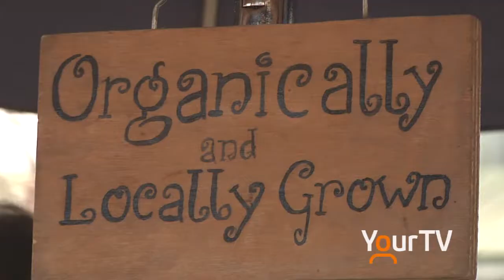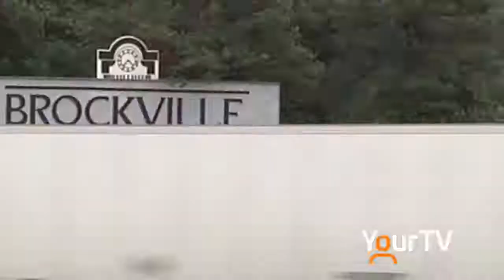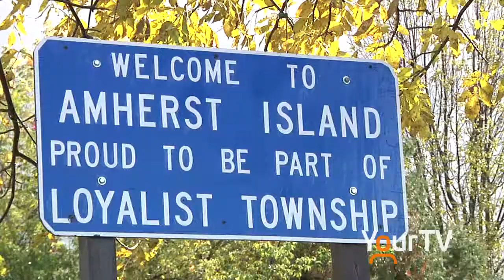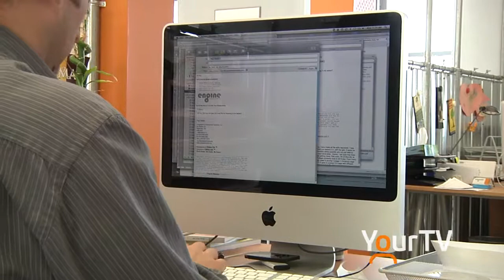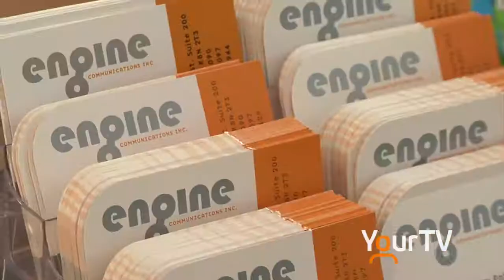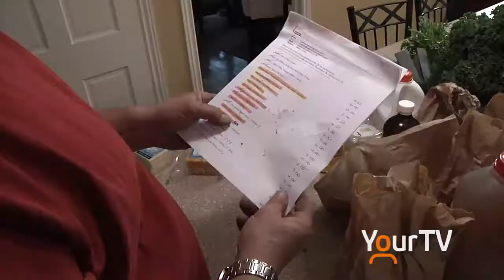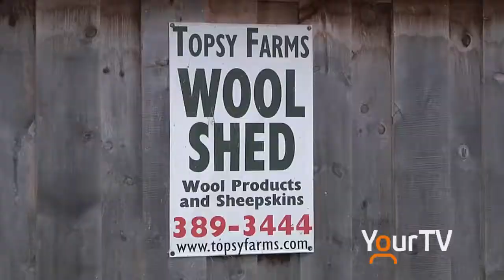Eat Local Ontario TV show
Watch the full YourTV docomentary series Eat Local Challenge.  Could you prepare even one meal using strictly local ingredients?  How about 3 meals a day for 1 week?  Are you ready for the Eat Local Challenge?